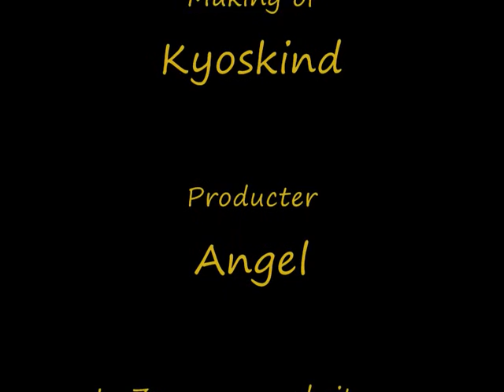Der Herr der Ringe Photo Collection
In memory of  J.R.R Tolkien